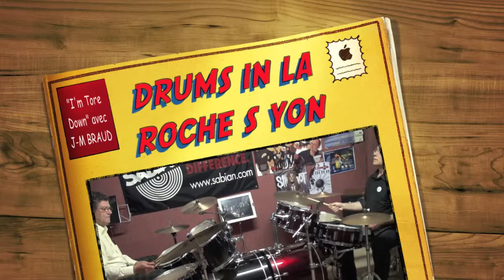DRUMS IN LA ROCHE sur YON !!! CONTACT : 06-99-33-27-07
J-M BRAUD EN MODE "TERNAIRE" !!! !!! !!! FRIENDLY !!! !!! !!! F-G